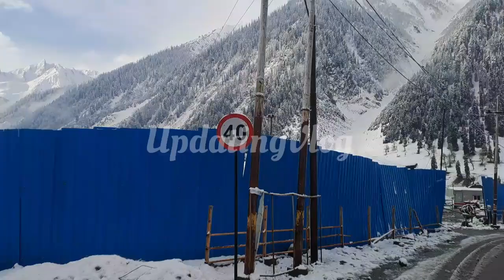Zojila Update Today -9 May 2023, Avalanche Work today on Zojila pass